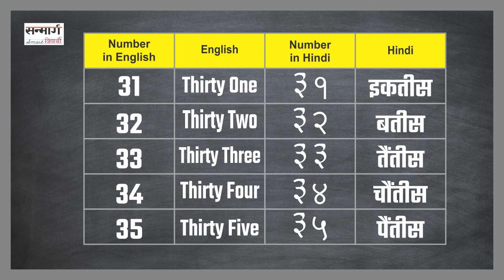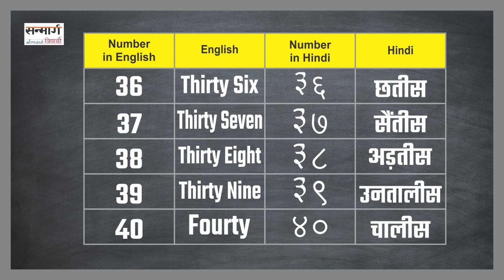Class 2 - Maths: Ginti 21 - 40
Hindi